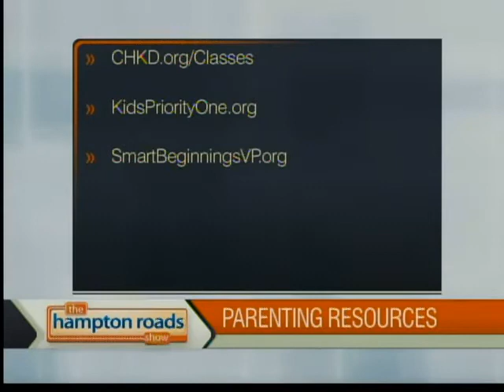Healthy Families: Suitcase For Success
Sam Fabian, Community Outreach Program Manager at CHKD, stopped by THRS to tell us why it's never to early to start packing your child's suitcase for success.